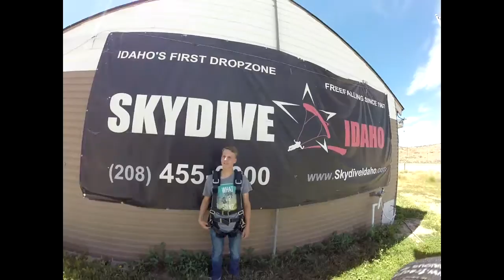Tyler Snyder's DZONE Tandem skydive at Skydive Idaho!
Tyler Snyder's DZONE Tandem skydive at Skydive Idaho on Friday, June 03, 2016!